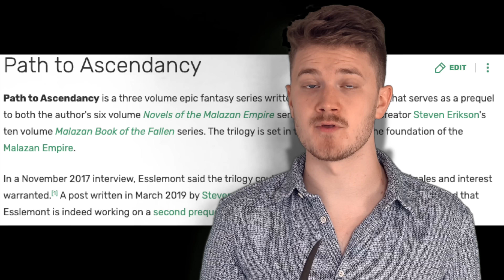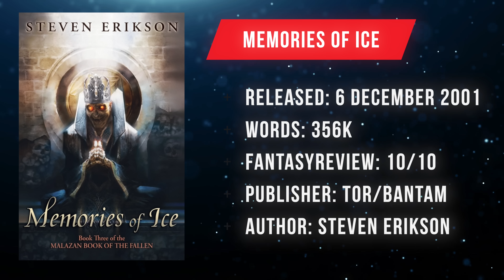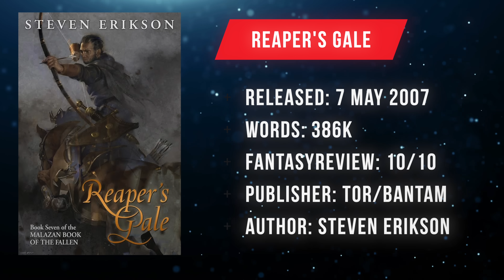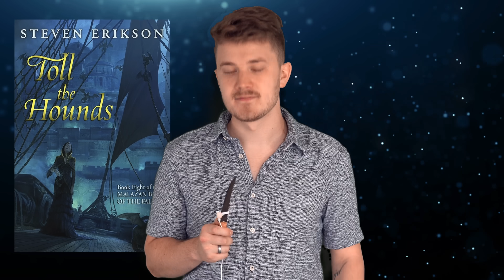MALAZAN BREAKDOWN!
Let's breakdown malazan book of the fallen!